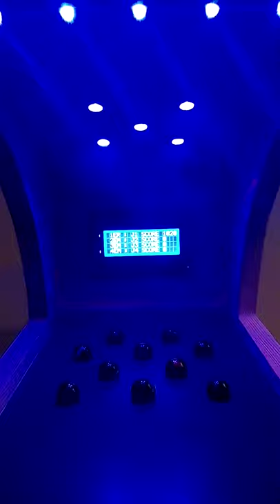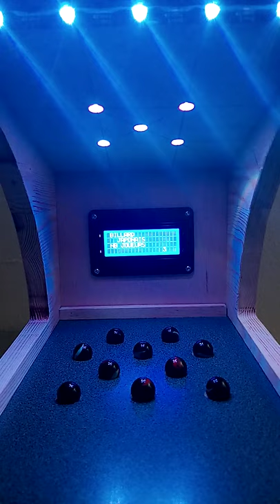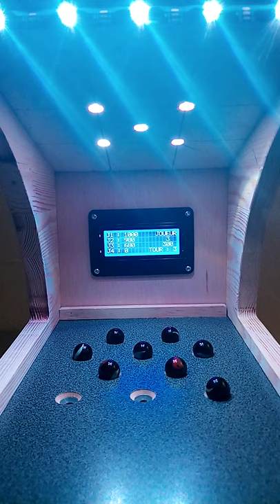Billard japonais V3 électronique réalisé avec un arduino son et lumières DIY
Petite réalisation de la team SIL75. IL s'agit d'un billard japonais électronique. Il reprend les principes du billard japonais classique.
Il est rendu électronique pour gérer une partie en 3 tours de 1 à 4 équipes.
Sa taille réduite le rend transportable et adapté à un comptoir.
le matériel utilisé est open source

Partie électronique :
Arduino at méga pro mini *1
Photorésistances *10
Potentiomètres 3296w2 *10
Réalisation d'un pcb dédié pour le câblage des photorésistances
écran lcd 20 * 4 i2c *1
Buzzer *1
Bandeau de led pilotable 10 leds (5 pour l'éclairage et 5 pour le bandeau facade.
Boutons poussoir *2
10 billes diamètre 16mm

Menuiserie
Plaque stratifiée pour le plateau de jeu
tablette en pin 18mm lamelle collée
contreplaqué 5mm pour les support d'écran et d'éclairage.

Impression 3d
pour l'habillage de l'écran, les support de photorésistance et le support des cartes électroniques